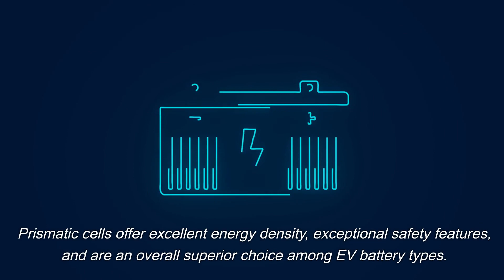Prismatic Cells for Electric Vehicles: Revolutionizing the Industry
This video is mainly to show our products to you. Include catl batterypouchcell lithiumlifepo4 calbbatteries linmcbattery and so on.

The evolution of technology has paved the way for innovation in the transportation industry. Electric vehicles (EVs) are the products of this advancement, and as more people shift towards a greener and sustainable lifestyle, the demand for EVs continues to rise. One of the most critical components of an EV is the battery, and its development has garnered increasing attention over the years. Among the different types of batteries used in EVs, prismatic cell batteries have gained interest due to their excellent power output and safety features. In this blog, we'll discuss how prismatic cells are revolutionizing the EV industry and how they compare to other EV battery types.